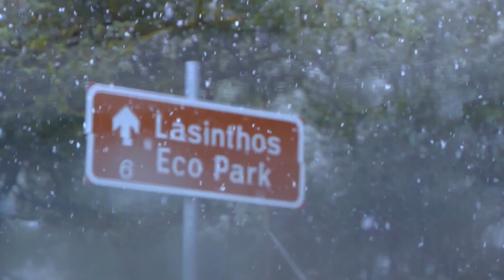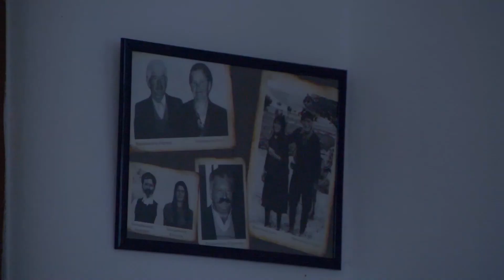Crete Lasithi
Crete is a beautiful place to visit in the summer but it has its own beauty in the winter too, i shot this video to show some of the moments that i experienced being in Lasithi Psychro because of the snow and cold i couldn't make it to the Psychro Cave but we had an amazing time being there i can't find the words to explain it but you can watch it in the video.